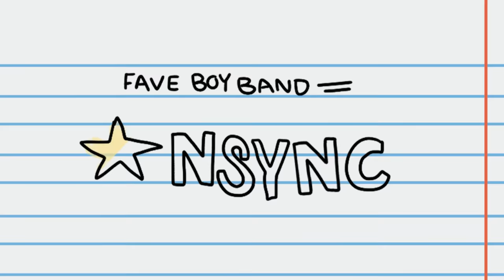Doodles from the Boogie Down by Stephanie Rodriguez | Book Trailer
A young Dominican girl navigates middle school, her strict mother, shifting friendships, and her dream of being an artist in this debut coming-of-age graphic novel from Stephanie Rodriguez!

Eighth grade in New York City means one thing: It’s time to start applying to high schools! While her friends are looking at school catalogs and studying for entrance exams, Steph is doodling in her notebook and waiting for art class to begin. When her art teacher tells her about LaGuardia High School of Music & Art and Performing Arts, Steph desperately wants to apply. But she’s in the Bronx, and LaGuardia is a public school in Manhattan—which her mom would not approve of. Steph comes up with a plan that includes lying to her mom, friends, and teachers. Keeping secrets isn’t easy, and Steph must decide how far she’ll go to get what she wants.

Doodles from the Boogie Down is a sparkling semi-autobiographical middle grade graphic novel debut set in the early aughts that’s perfect for fans of Sunny Side Up by Jennifer L. Holm and Matthew Holm and Real Friends by Shannon Hale and LeUyen Pham.